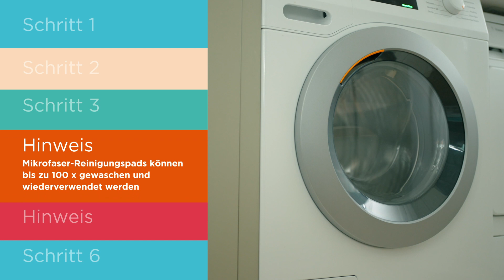BLACK+DECKER® Deutschland | So pflegst du deine Haushaltsgeräte | steam-mop™ Dampfreiniger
So pflegst du deinen Dampfreiniger:

Schritt 1
Ziehe den Netzstecker und warte, bis der Dampfreiniger abgekühlt ist

Schritt 2
Wassertank entfernen und leeren

Schritt 3
Mikrofaser-Reinigungspad abnehmen und in die Wäsche geben

Hinweis
Mikrofaser-Reinigungspads können bis zu 100 x gewaschen und wiederverwendet werden

Hinweis
Entkalken ist nicht erforderlich. Wir empfehlen die Verwendung von entionisiertem Wasser in Gebieten mit hartem Wasser

Schritt 6
Wieder zusammenbauen und das Gerät ist bereit für den nächsten Einsatz!